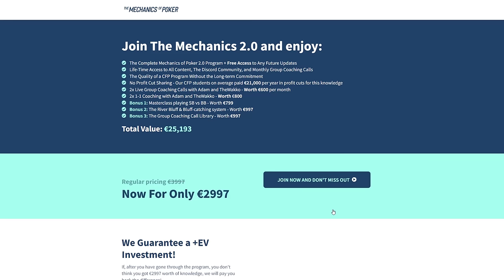How to Increase and Maintain your Poker Win-Rate | Nikolai "Dyrdom1" Evdokimov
► Work together with Adam & Rene in The Mechanics of Poker Coaching Program, the most complete poker coaching program on the market. For more info and to apply go over and accelerate your poker career!

In episode 31 of the MOPP, we will have a chat with high-stakes poker player Nikolai "Dyrdom1" Evdokimov. Nikolai will share with us his journey, going from speedcubing and sports betting into poker, and all the perspectives he has learned throughout this journey. Enjoy!

0:00 - Introduction
01:29 - Reopening the Mechanics of Poker 2.0 program with big discount
04:47 - Shoutout to our sponsor GTO Wizard
06:00 - What motivates Nitolai to play high stakes cash games
12:04 - Speedcubing and becoming Russian National champion
17:00 - How to solve a Rubik’s Cube in under 10 seconds
23:58 - The skill of thinking of moves ahead for Rubik’s Cubes and poker success
28:18 - Nikolai solves a Rubik’s Cube in real time at rapid speed
30:35 - Why Nikolai transitioned to poker and loving the game
37:20 - Using his number skills to make money sports betting
43:45 - Borrowing money to keep playing poker and getting a side job
47:00 - Turing down a big promotion to chase the poker dream
49:46 - Getting inspired by reading Stefan11222 and Forhayley blogs
53:35 - What makes Stefan11222 one of the best players in the world
57:53 - The Mechanics of Poker 2.0 is available for one last time
1:01:14 - Starting at NL50, becoming a winning player and moving up stakes
1:08:30 - Always wanting to play higher and compete against better players
1:13:05 - The importance of not losing your win rate on a downswing
1:19:40 - How to maintain your win rate when running 100bb under EV
1:21:05 - Why Nikolai thinks rest is so important for his performance
1:35:50 - The two mistakes players usually make on downswings
1:37:00 - What Nikolai does to handle downswings and regain confidence
1:41:20 - How sport helps Nikolai feel energised and able to play longer sessions
1:47:47 - Nikolai’s natural tendency to be risk adverse and hitting the $100k ceiling
1:52:00 - Making voice notes to prepare himself to deal with the challenges that lay ahead
1:57:30 - A perspective change that helps Nikolai in really bad scenarios
2:00:50 - The Mechanics of Poker 2.0 program is available for one last time with special discount
2:01:20 - How Rene prepares for his sessions
2:08:50 - Treating poker like an athlete and trying to optimise your performance
2:10:07 - What it takes to go from a 3bb winner to a 7+bb winner
2:17:05 - Rene’s trick to guarantee he had an edge in a reg battle
2:19:22 - A day in the life of Nikolai living and breathing poker
2:23:00 - Why Nikolai likes to get straight into poker soon after waking
2:29:09 - Putting in the hours to build your default strategy
2:32:55 - The main struggle poker players have is consistency
2:36:20 - Why the small details matter if you want to compete at the top level
2:38:00 - How to manage your energy levels through long poker sessions
2:44:40 - What level of detail Nikolai goes into when studying
2:49:46 - Why it’s a good idea to focus on aggressor spots when studying
2:51:00 - The downside of simplifying your strategy
2:55:50 - How Stefan11222 gets players out of their comfort zone
2:57:50 -  Simplified strategies allow you not to “fuck up”
3:03:17 - Understanding how fragile the equilibrium is and how to break it
3:05:11 -  The Mechanics of Poker 2.0 program is about to close
3:07:00 - Lessons that poker has taught Nikolai
3:09:30 - You can get good at anything if you practice enough
3:16:16 - What Nikolai enjoys about the Mechanics of Poker podcast
3:17:37 - Adam and Renes summary